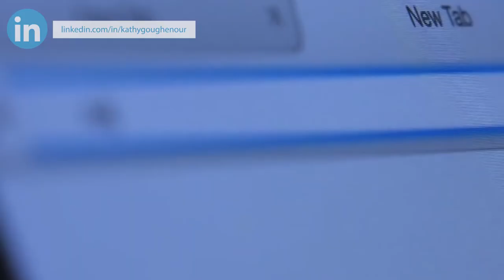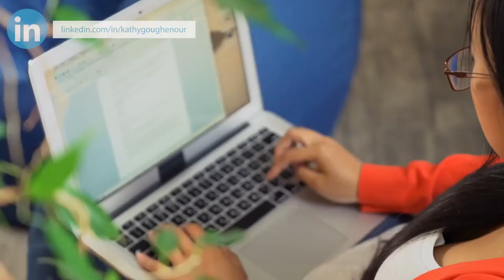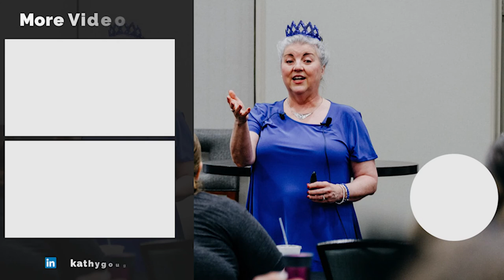How To Market Your Business During A Pandemic | Virtual Assistant Training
There are a lot of industries, such as restaurants and travel, that are hurting during the pandemic.

There are others that are growing. Zoom is one. And the Virtual Assistant industry is another.

During a pandemic is a great time to start and market your Virtual Assistant and Virtual expert business.

In this video, I will share with you 4 ways to market your VA and VE business during a pandemic.

🔗LET’S CONNECT!
Video by Edie Clarke| Virtually In Sync